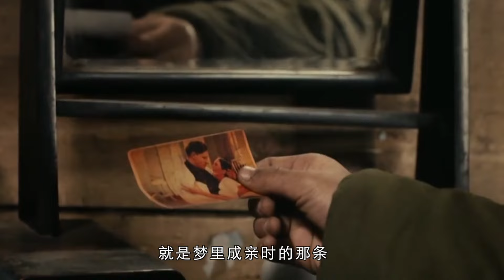善恶难言爱恨难辨，讲述一男两女残酷命运的国产片，看完不能平静